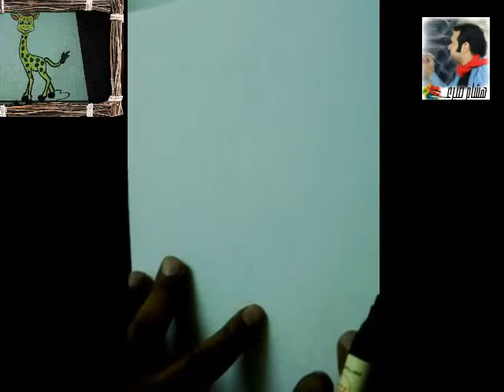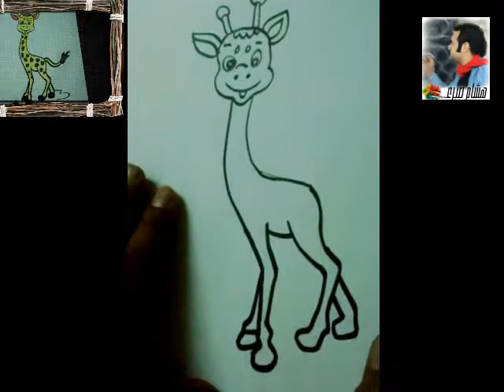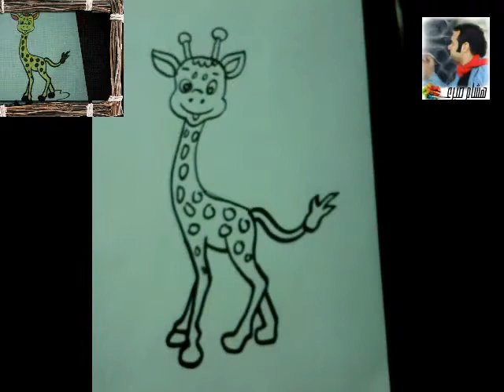طريقة رسم زرافة للمبتدئين شكل 4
قناه هشام صبرى لتعليم الرسم للمبتدئين